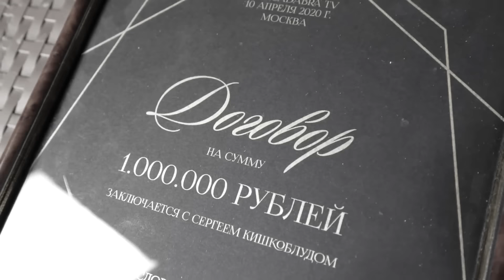КИШКОБЛУД НЕ ОЖИДАЛ ТАКОЙ ВСТРЕЧИ, СПАСЕНИЕ КОЛИ ПОСЛЕ 100 ДНЕЙ ЗАПОЯ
В данном ролике происходит, СПАСЕНИЕ КОЛИ ПОСЛЕ 100 ДНЕЙ ЗАПОЯ . По многочисленным просьбам , я поехал на площадь трех вокзалов, чтобы помочь Коле вылезти из синей ямы, поговорив с ним несколько минут он сам попросил оказать ему помощь, так как находиться в таком состоянии больше нет сил, было решено отвезти его на лесное озеро. СЕРЕГА КИШКОБЛУД НЕ ОЖИДАЛ ТАКОЙ ВСТРЕЧИ , но был приятно удивлен увидеть своего лучшего друга. Пишите в комментариях что вы думаете по этому поводу